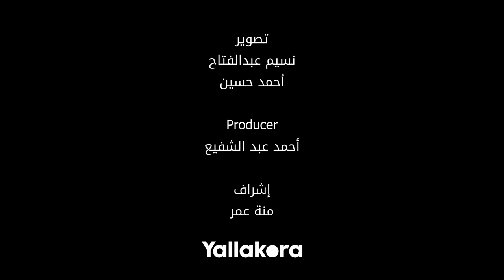عضو اتحاد تنس الطاولة يوضح ليلاكورة.. فرص مصر لحصد ميدالية في الأولمبياد.. والنية لخلق بطولات جديدة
عضو اتحاد تنس الطاولة يتحدث ليلاكورة عن.. فرص مصر لحصد ميدالية في أولمبياد باريس.. منتخب الرواد.. و "النية" لخلق بطولات جديدة